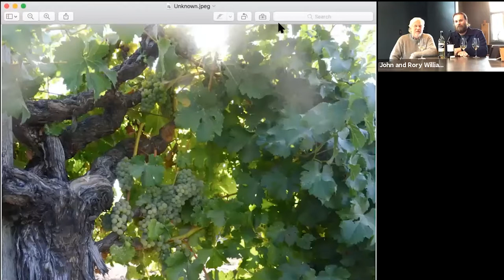Frog's Leap Interactive Tasting Series :: Session Two :: Sauvignon Blancs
Social distancing doesn't mean disconnection! Join and taste along with hosts John and Rory as they share stories, methods, and intentions behind each release (expect them to wax poetic, throw elbows and bring along a surprise or two).

SESSION TWO :: Sauvignon Blancs

This session featured the 2018 Sauvignon Blanc, winery-only exclusive: 2018 Rachel Rossi Reserve Sauvignon Blanc and library 2008 Sauvignon Blanc, available for purchase here -- and a deep cut from the Frog's Leap archives: 1981 Sauvignon Blanc, one of only 6 remaining bottles in our cellar.